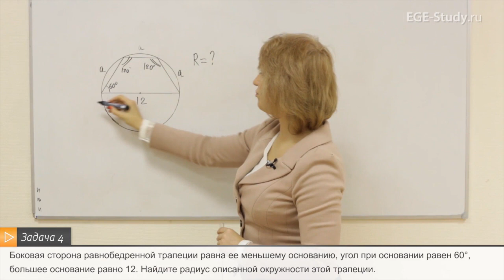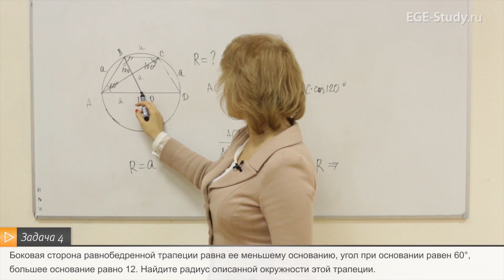56. Геометрия на ЕГЭ по математике. Окружность, описанная вокруг трапеции.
⭐Доступ на годовой курс СЕКРЕТНЫЙ КАНАЛ АННЫ МАЛКОВОЙ Геометрия на ЕГЭ по математике. Задача: Боковая сторона равнобедренной трапеции равна ее меньшему основанию, угол при основании равен 60 градусов. Найдите радиус описанной окружности этой трапеции.